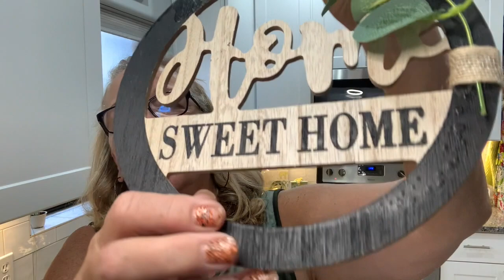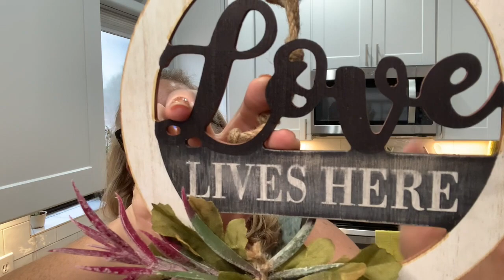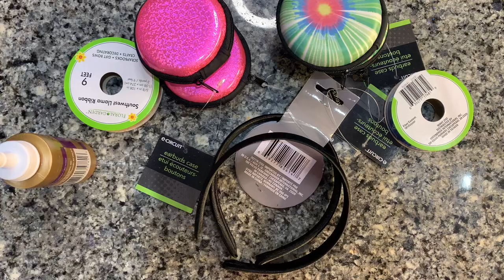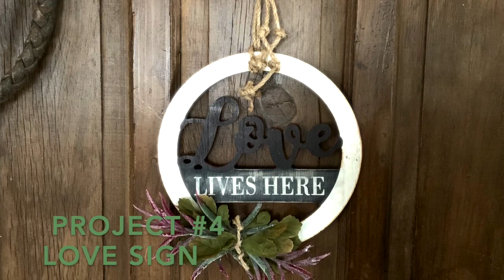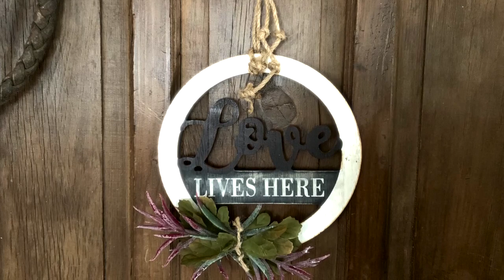Easy Dollar Tree Crafts, Totally Easy Tuesday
This video is about Easy Dollar Tree Crafts, Totally Easy Tuesday
Link for Dollar Tree Tade-Offs Facebook Page is on my Facebook page!
Weekly drawing for $20.00 DT gift card. Watch, like and comment on both Totally easy Tuesday and Themed Thursday each week to be entered into the drawing on Tuesday for the craft of your choice from same week.

5301 S. Superstition Mountain Dr.